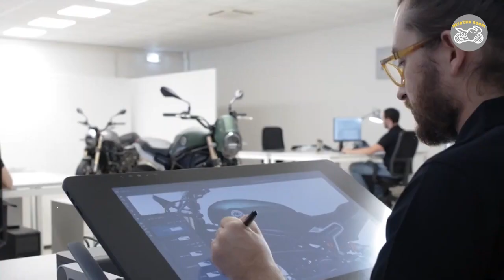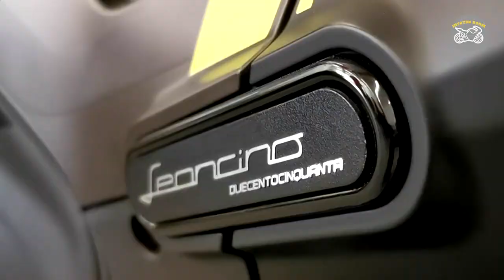Makin Keren !! Benelli kembali Merilisilis Leoncino 150 versi 2023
Tag.